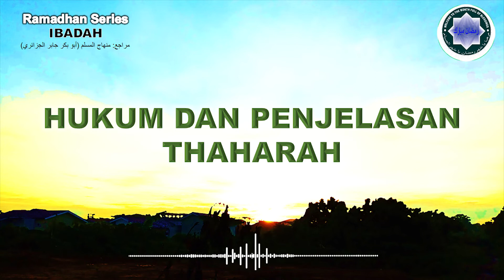RAMADHAN SERIES 16; HUKUM DAN PENJELASAN TENTANG THAHAROH (BERSUCI)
Ramadhan series

Pembahasan tentang thaharoh atau bersuci.